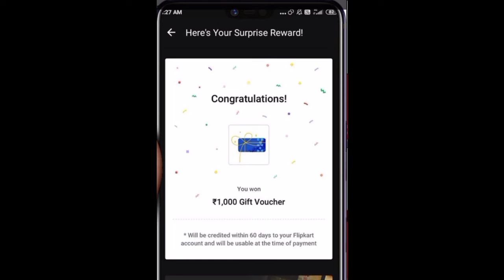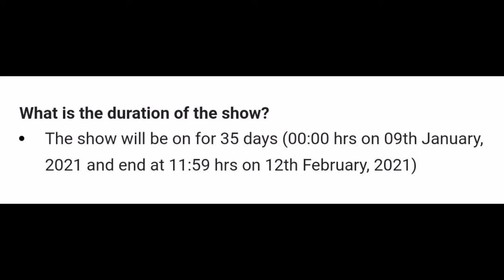Dating Aaj Kal | Flipkart New Game Launching Today Answers | Full Details How To Win Gift Vouchers